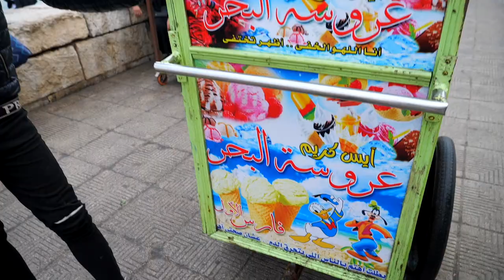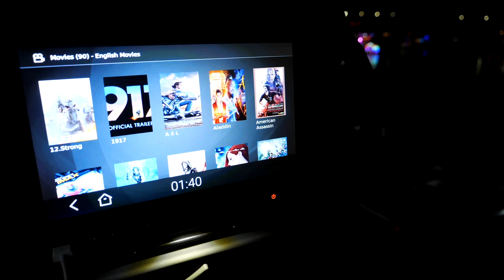Intense Day in ALEXANDRIA, EGYPT! Liver Street Food Feast!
ALEXANDRIA. what can we say..a very unique and contrasting city to Cairo, more laid back with a sea breeze and some intersting food to say the least!